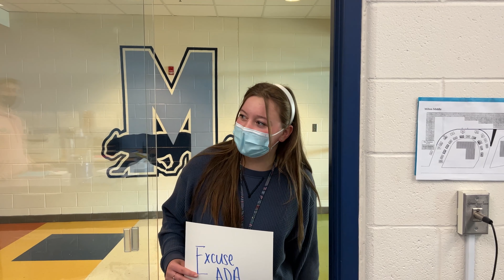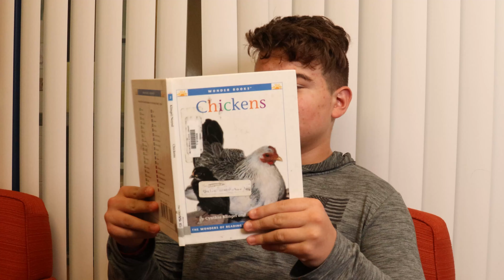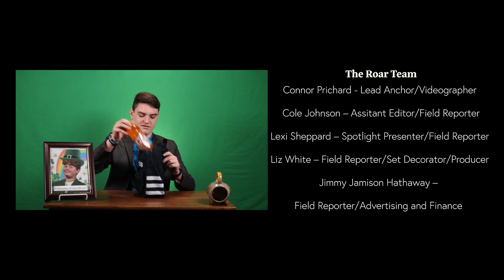The Roar! 3-3-2022 Episode 18